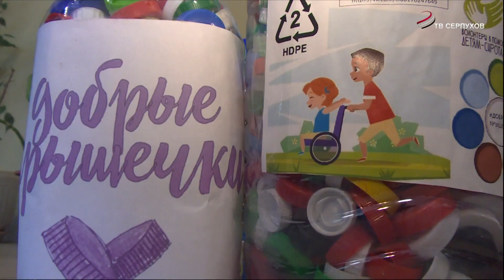Серпухов присоединился к всероссийскому экологическомупроекту "Добрые крышечки"